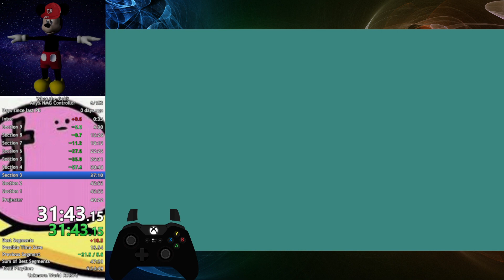[WR] What the Golf? Any% Controller in 48:44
desert